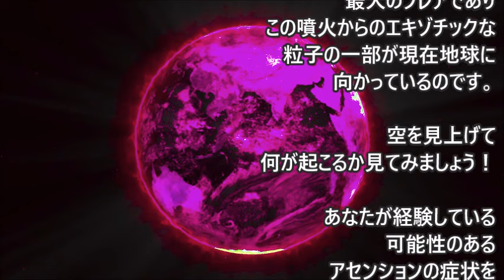地球同盟〜2024年3月に、大太陽フレアが発生することを指摘しています マイケルとプレアデス人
1日に3回の超一流のXフレアが発生しました。それは何も珍しいことではないと言う人もいますが、何かがそれを言っています！・・・